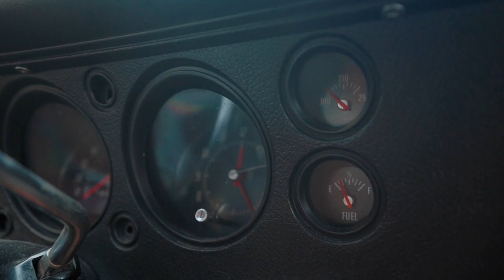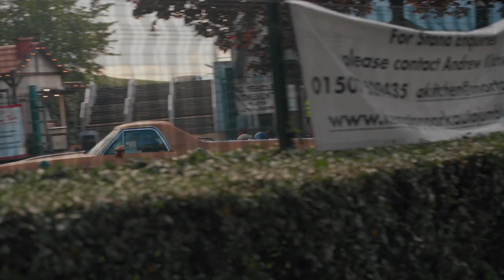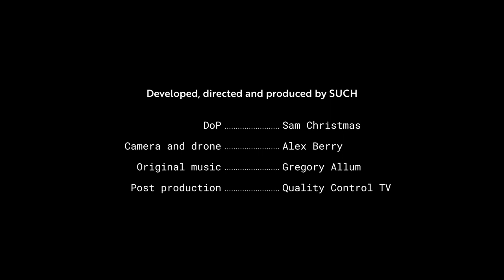"Machinists" DicETV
Luke "Lucky" Kempton is living his dream by spending his time buying and selling classic motorcycles and parts.

Produced by @we_are_such
Directed by @samchristmas
Post Production by @qualitycontroltv
Starring @luckylukepartsupply

A SUCH production for DicE TV
wearesuch.co

Follow below